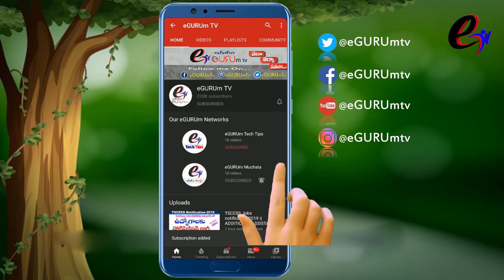TS JPS Notification 2020 || Telangana Junior panchayat secretary recruitment 2020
TS JPS Notification 2020 || Telangana Junior panchayat secretary recruitment 2020 TS JPS Notification 2020 || Telangana Junior panchayat secretary recruitment 2020 TS JPS Notification 2020 || Telangana Junior panchayat secretary recruitment 2020

👉 పెళ్లైన ఆడవాళ్ళు ఆధార్ కార్డు, కులం, ఆదాయం సర్టిఫికెట్లు ఎక్కడ నుండి తీసుకోవాలి? తండ్రి వైపు నుండా? భర్త వైపు నుండా?